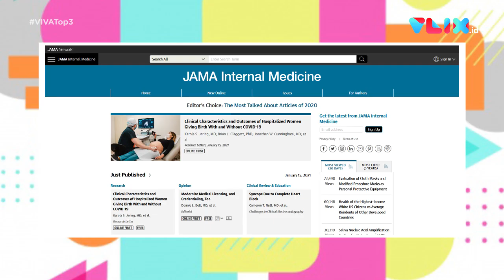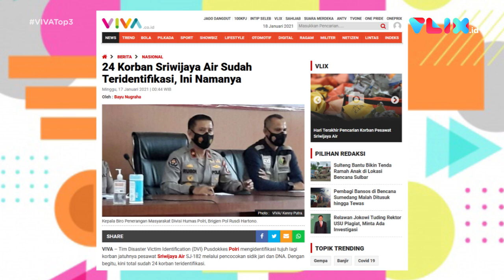VIVA TOP3: Bencana Alam Awal Tahun, COVID-19 Merusak Jantung dan Update Sriwijaya Air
VIVA - VIVA Top3 kembali hadir dengan 3 berita terpopuler hari Senin, 18 Januari 2021. Mulai dari Bencana alam yang terjadi di sejumlah daerah di Indonesia, Tanda virus Corona sudah menyebar ke organ Jantung, dan Daftar korban pesawat Sriwijaya Air SJ-182 yang berhasil diidentifikasi.